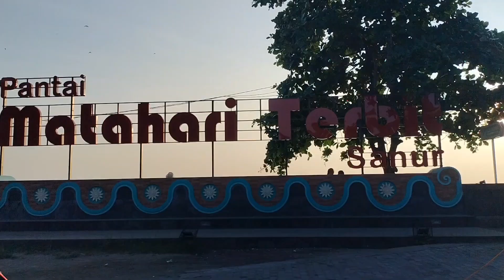PANTAI SANUR BALI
pantai sanur bali, pantai matahari terbit, bagi kalian yang mau ke bali jangan lupa main ke pantai sanur, pantainya indah banget, bersih, rapi, dan pemandangannya bagus banget, selamat menonton semoga terhibur terimakasih